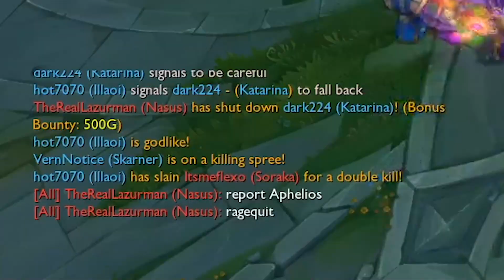WE'RE TOO FAST FOR SILVER (LoL Ranked Series EP 1)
IM BACK. FOR REAL THIS TIME. We stream almost every day but I told myself that I was going to make a conscious effort to be active on all platforms this year. YouTube included. So here's to a fantastic 2021.

I can't believe Riot placed me in Silver...

0:00 - WELCOME BACK!
1:31 - Intro
2:23 - Skarner Game 1
11:20 - Skarner Game 2
19:05 - Outro